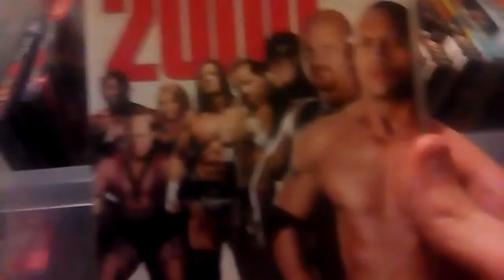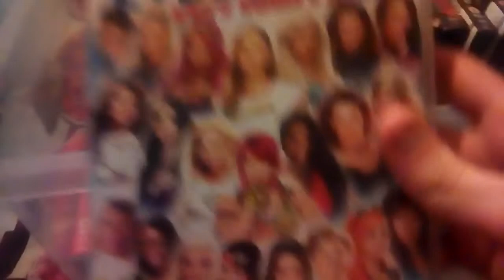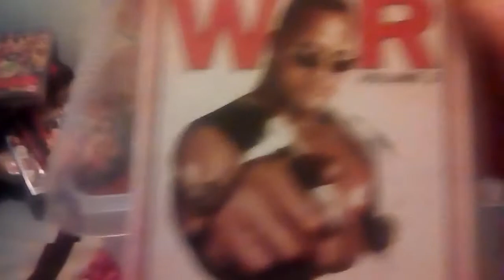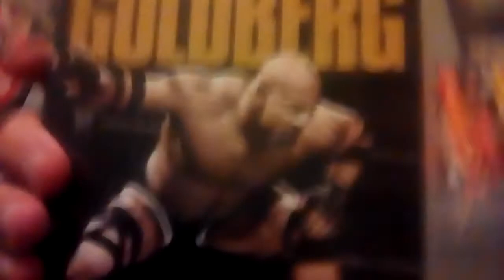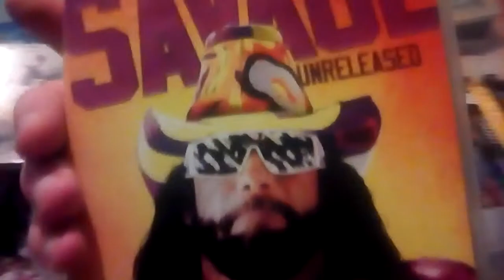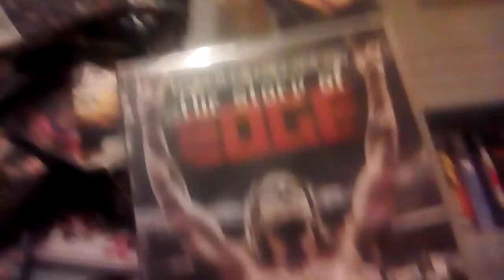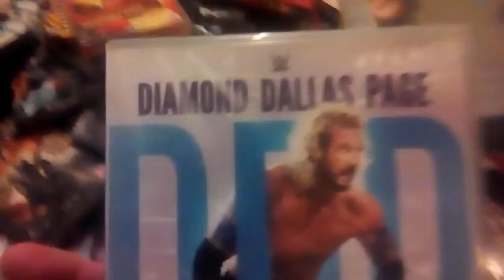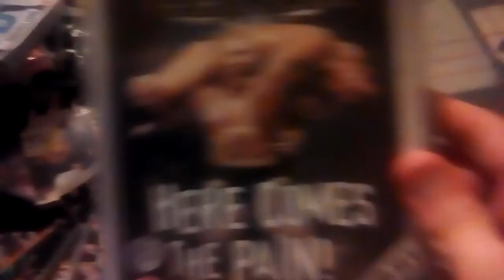My Wrestling Non PPV DVD collection Part 2